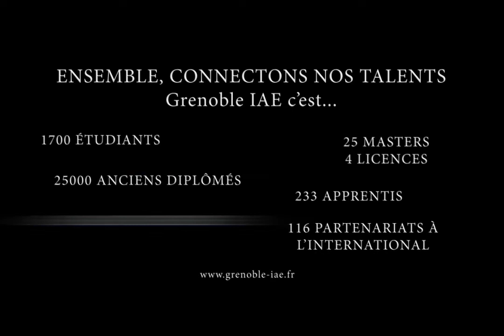It's time to connect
Grenoble IAE est une école de gestion et de management située sur le campus universitaire de Grenoble et sur Valence.